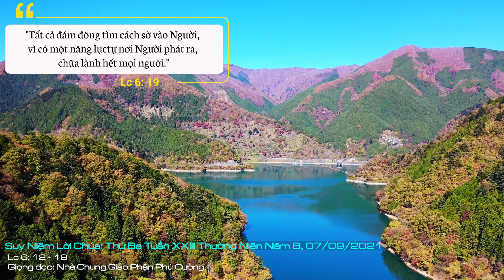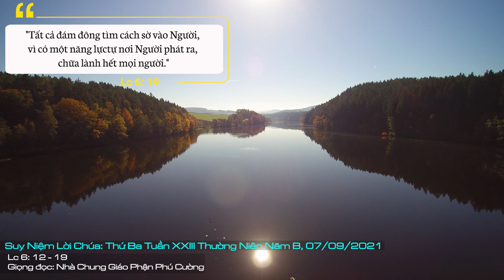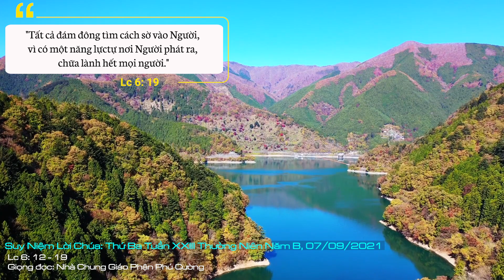Suy Niệm Lời Chúa: Thứ Ba Tuần XXIII Thường Niên Năm B, 07/09/2021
Thứ Ba Tuần XXIII Thường Niên Năm B: Làm chứng cho Chúa qua những người chúng con gặp gỡ, cho dù có bị chà đạp, bị trù dập, bị nghi kỵ, bị hiểu lầm nhưng vẫn luôn mang trong mình lòng nhiệt thành của một chứng nhân.
Thánh Luca đã ghi lại một chi tiết rất ý nghĩa trong việc lựa chọn của Chúa Giêsu: Người đã cầu nguyện suốt đêm. Không ai biết rõ nội dung, nhưng sự liên kết với Thiên Chúa trong cầu nguyện và việc chọn lựa cho thấy tính cách nhưng không của ơn gọi: Thiên Chúa muốn gọi ai tùy Ngài và sự lựa chọn không dựa vào tài đức của con người. Chúa Giêsu đã cầu nguyện, bởi vì Người biết rằng tự sức riêng, con người không thể làm được gì. Phêrô đã cảm nghiệm thế nào là sức riêng của con người khi ông chối Chúa ba lần; sự đào thoát của các môn đệ trong những giờ phút nguy ngập nhất của cuộc đời Chúa, và nhất là sự phản bội của Giuđa, là bằng chứng hùng hồn nhất của sức riêng con người. Nếu chỉ dựa vào sức mình, thì con người chỉ chìm sâu trong vũng lầy của yếu đuối và phản bội.
 Nhìn vào danh sách những người được tuyển chọn làm tông đồ hôm nay, chúng ta thấy họ chỉ là những con người bình thường. Bình thường chứ không tầm thường như nhiều người nghĩ. Họ không phải là những người xuất chúng, giàu có, có học thức, có chỗ đứng cao trong xã hội. Chúa Giêsu lựa chọn họ không phải vì họ xuất chúng. Dĩ nhiên là Chúa có sự khôn ngoan của Ngài. Khi chọn những người như thế, hẳn Chúa đã nhìn thấy ở nơi họ những phẩm chất cần cho một người được trao ban một nhiệm vụ cao cả là đem niềm vui Tin mừng đến cho mọi người.
Suy niệm về việc Chúa Giêsu tuyển chọn mười hai tông đồ của Người, chúng ta được mời gọi nhận ra thân phận yếu đuối bất toàn của chúng ta, đồng thời nói lên niềm tín thác của chúng ta vào tình yêu của Người. Chỉ có một sức mạnh duy nhất để chúng ta nương tựa vào, đó là sức mạnh của ơn Chúa. Với niềm xác tín đó, thì dù phải trải qua lao đao thử thách, chúng ta vẫn luôn hy vọng rằng tình yêu của Chúa sẽ mang lại những điều thiện hảo cho chúng ta.
Lạy Chúa, xin cho chúng con học theo gương thánh cả Giuse, luôn biết tín thác vào Chúa, để chúng con nên người tông đồ đích thực của Ngài; và nguyện đem hết sức mình để truyền rao lời Chúa đi khắp nơi, trên các phương tiện thông tin đại chúng. Làm chứng cho Chúa qua những người chúng con gặp gỡ, cho dù có bị chà đạp, bị trù dập, bị nghi kỵ, bị hiểu lầm nhưng vẫn luôn mang trong mình lòng nhiệt thành của một chứng nhân. Amen.